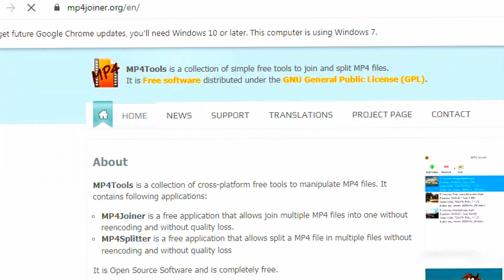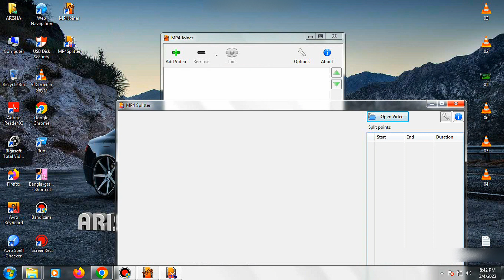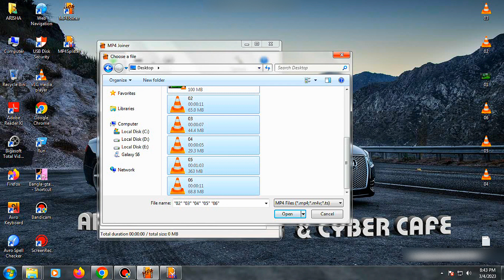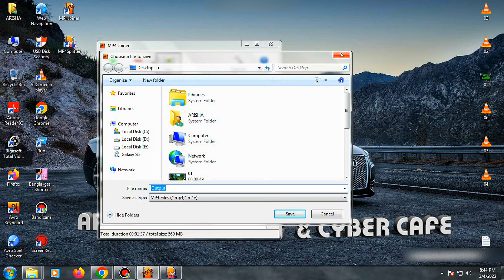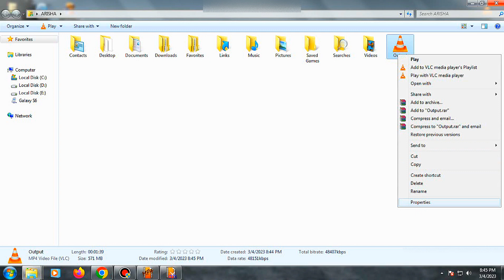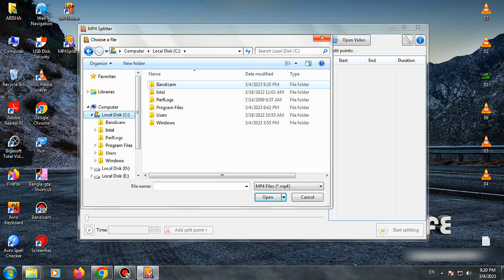join videos less than a minute without re-encoding ??? | Free tools | How to merg combine merge 4k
New youtubers & blogger video editing problems solved.
unir videos de menos de un minuto es realmente posible??? | combine merge 4k sin volver a codificar gratis
1분도 안 되는 영상에 참여하는 것이 정말 가능할까요??? | 무료 재인코딩 없이 병합 4k 결합
1bundo an doeneun yeongsang-e cham-yeohaneun geos-i jeongmal ganeunghalkkayo??? | mulyo jaeinkoding eobs-i byeonghab 4k gyeolhab
الانضمام إلى مقاطع الفيديو أقل من دقيقة هل هذا ممكن حقًا ؟؟؟ | دمج دمج 4k دون إعادة الترميز مجانًا
iungere videos minus quam minutum est vere possibile??? | simul merge 4k sine rursus modum translitterandi gratis
key word search:
combine multiple videos in one
how to join videos into a single video
how to merge videos into a single video
join videos without re-encoding
 merge videos without re-sampling